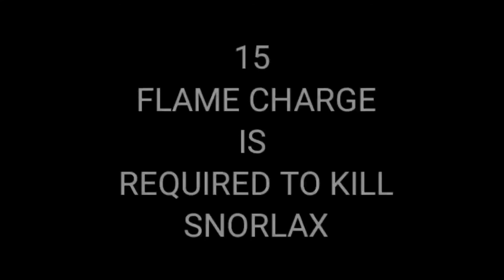Talonflame Aerial Ace Vs Flame Charge Which is Better?... | Pokemon Unite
Here Talonflame shows why he is the best speedster In master rank Pokemon unite.
Talonflame is too overpowered speedster!!!
Most powerful Talonflame in Pokemon unite , Pokemon unite master global player.

also in the video : Beginner tips and tricks , Beginner guide , advance guide